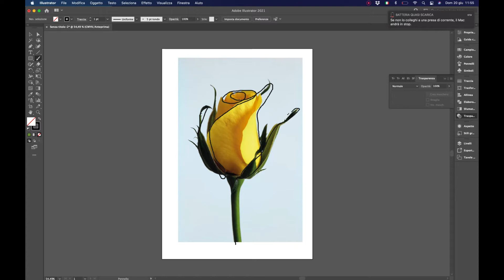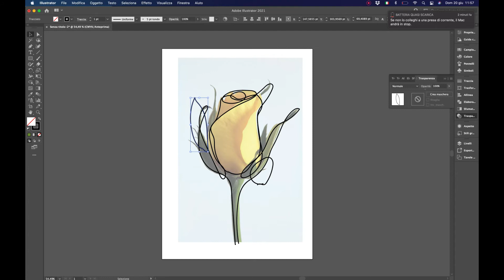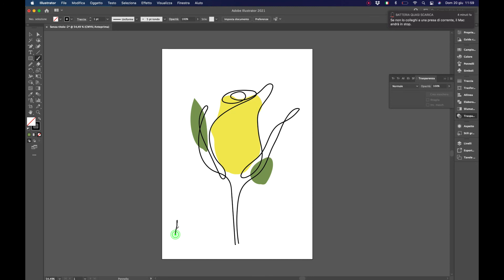One line art design - llustrator tutorial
In questo tutorial andremo a vedere come creare un disegno One line art ovvero senza mai staccare la penna dal foglio. L'ideale sarebbe utilizzare una tavoletta grafica, ma come vedremo grazie agli svariati strumenti di Illustrator è possibile realizzarlo anche con il mouse o con il trackpad. Potrete quindi realizzare con questa tecnica dei bellissimi quadri per la vostra casa o per il vostro studio.